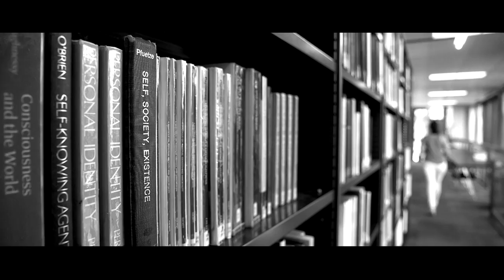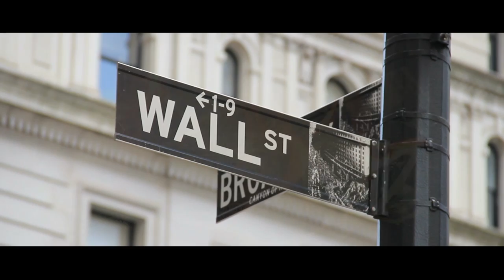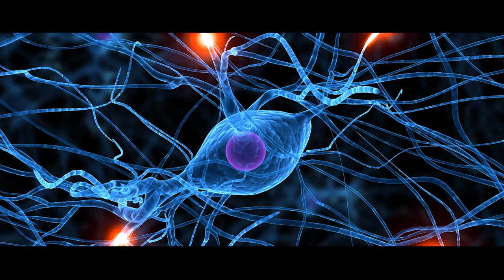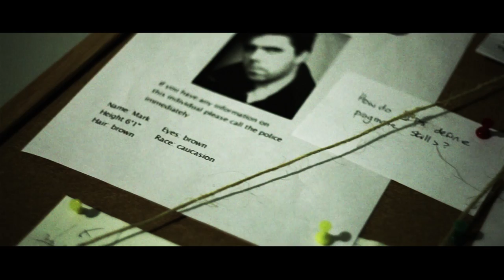The Sociology of Evil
We live in an age of extraordinary social and technological advancement. Universal human rights, unprecedented medical
innovation, complex global interconnections and a whole new digital world have literally transformed our experience of the
human world. We might even be at the apex of a civilised society. But within all of this progress, we have been unable to rid of one historical constant and we still live under its shadow... Evil still exists, and its definition still eludes.

So, what if we were to seek an understanding of evil that does not rely on the assumption that it is solely located or expressed by the individual as an evil deed, sin or vice? What if we were to seek out an understanding of evil that is not solely played out in myth, religion or philosophy? What if we were to ask why we need evil?

Dr Tom Clark is doing just that, as he embarks upon new research using novel sources of data to explore the sociology of evil.